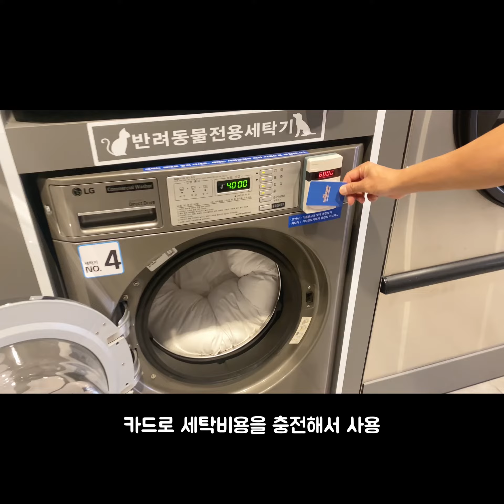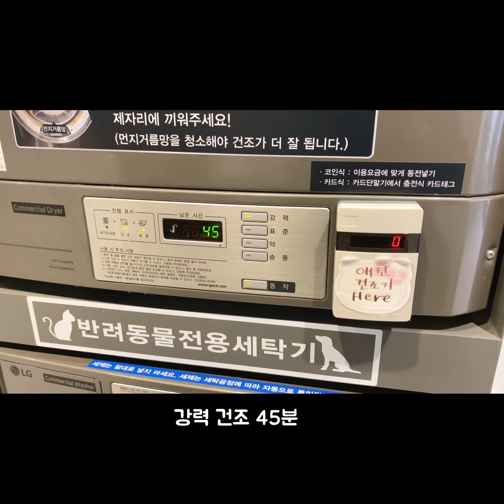애견동반 반려견전용 세탁 빨래방 비숑 꾸리랑 쏘오옥 라지사이즈 세탁해보기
쏘오옥 라지사이즈 애견전용 쿠션을 세탁했어요